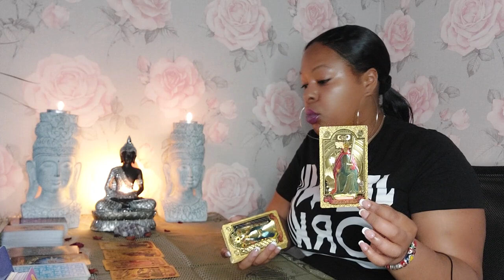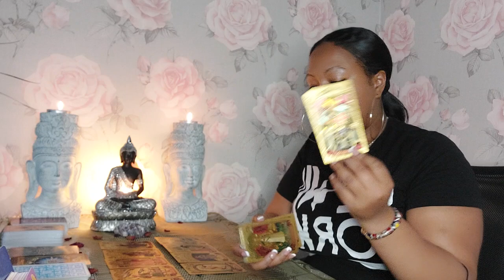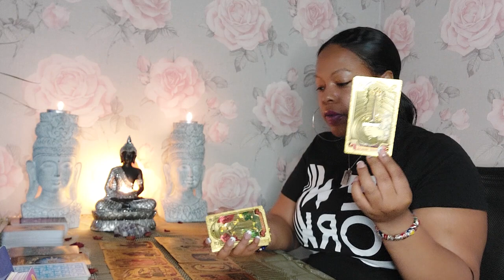LIBRA ♎️ They wonder is you still want to fight for this connection 💔